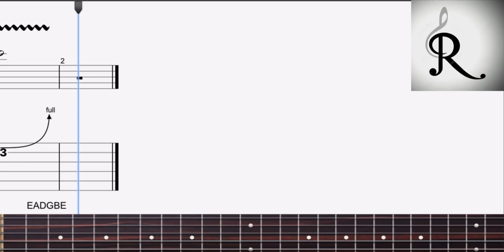“Bricks” Rock Chopz (practice lick in the style of David Gilmoure)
“Rock Chopz” are a collection of licks by your favorite artist intended for practicing the techniques and styles of these amazing artists. Here’s a lick inspired by David Gilmoure of Pink Floyd “Bricks” is based on the opening lick to the guitar solo of “Another brick in the wall part 2”… Check out this video of me demonstrating the lick